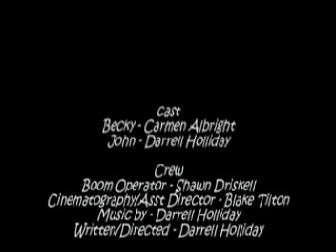Alone Time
Two parents struggle to make the time they have together the best.  This is only the second movie I've made.  I'm still learning.  I hope you enjoy it.